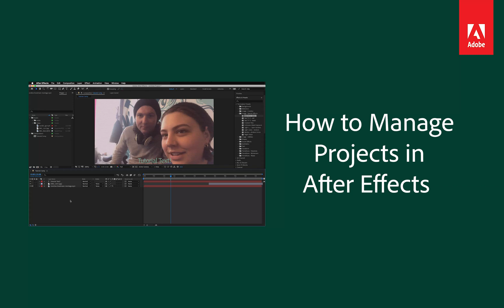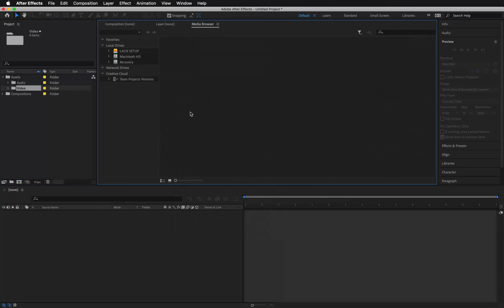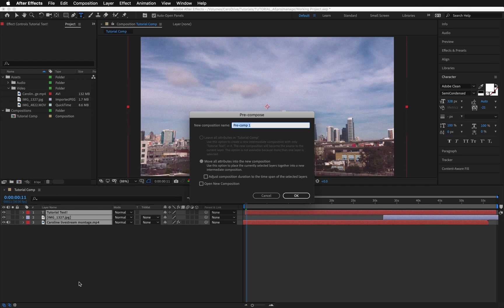How to Manage Projects in After Effects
Watch this video for a quick tour of the different tools for project management in After Effects. As a motion graphics designer, it's important that you maintain structure in terms of organizing your projects for an efficient workflow.